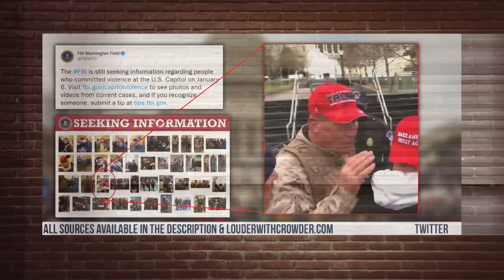EXPOSING JAN 6 LIES: Ray Epps, AGENT or A-HOLE?! | Louder With Crowder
Who is Ray Epps? What was he doing the night of January 5th? And why is he so important to this case? Taken from the full episode